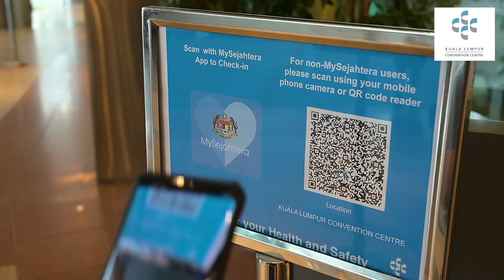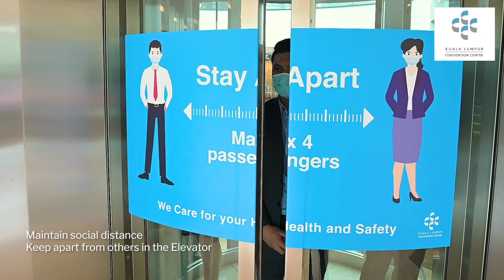Attendee Journey at the Kuala Lumpur Convention Centre